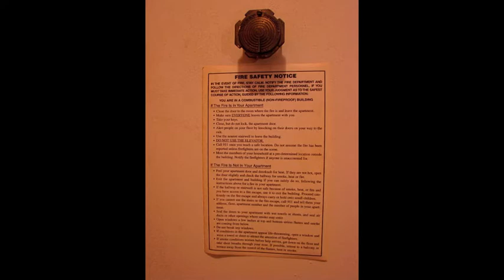Goodbye Columbus Iontheroad